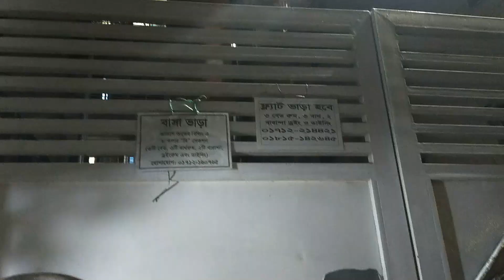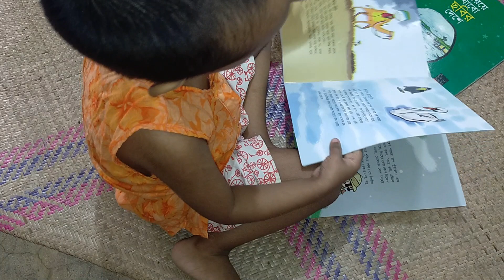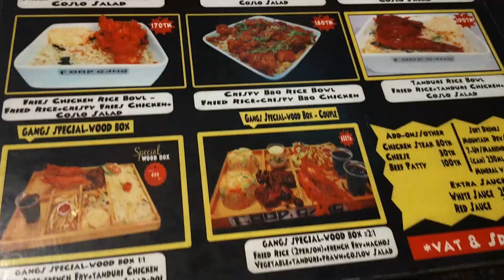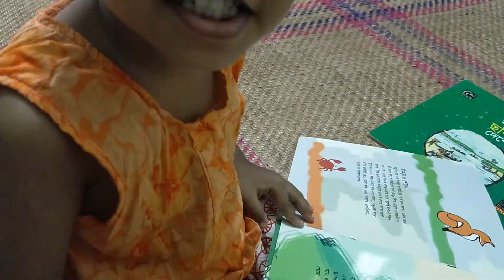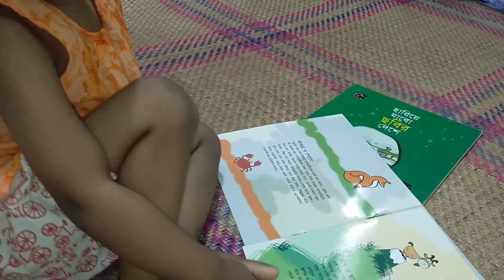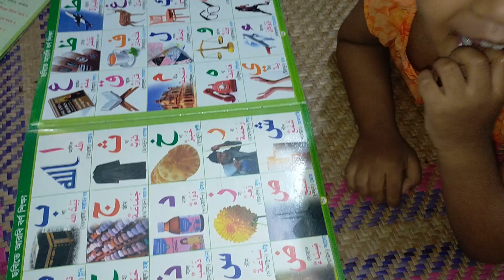বাসা পরিবর্তন কেন দরকার ছিল ?/Lifecirclebd/